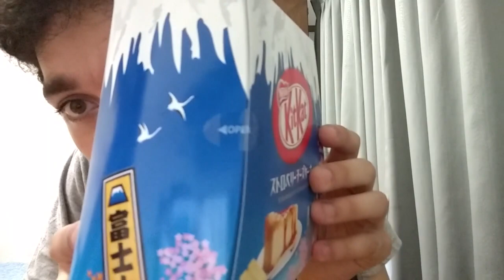Kit Kats In Japan! (Alcohol Flavor)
Some of the many flavored Kit Kats that can be found in Japan!